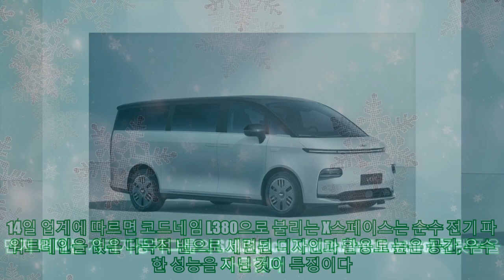LEVC, 우리가 원하던 전기 밴 'X스페이스' 공개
LEVC, 우리가 원하던 전기 밴 'X스페이스' 공개 -최장 695㎞ 달리는 6~8인승 전기 MPV -세련된 디자인과 폭 넓은 활용도 특징 - LEVC, 전동화 모빌리티 솔루션 브랜드로 변모 런던을 대표하는 택시, 블랙캡으로 잘 알려진 LEVC(런던전기택시컴퍼니, London Electric Vehicle Company)가 새로운 다목적 전기 밴 X스페이스를 공개했다. 14일 업계에 따르면 코드네임 L380으로 불리는 X스페이스는 순수 전기 파워트레인을 얹은 다목적 밴으로 세련된 디자인과 활용도 높은 공간, 우수한 성능을 지닌 것이 특징이다. 먼저 뼈대는 지리자동차그룹의 SOA(Space Oriented Architecture) 플랫폼을 사용한다. 대형 세그먼트에 특화된 전기차 전용 플랫폼으로 X스페이스에 매우 적합하다. 5.3m에 이르는 길이를 바탕으로 2+2+2+2 구조의 8인승 밴으로 만들었으며 기호에 따라 6인승으로도 선택할 수 있다. 또 최대 적재 용량을 원하는 소비자를 위해 최소한의 1열 시트만 구성하는 것도 가능하다. 각 시트는 폴딩과 슬라이딩을 독립적으로 제공하며 트렁크 바닥에 깊은 수납공간을 만들어서 활용도를 극대화했다. 외관은 컨셉트카를 보는 것처럼 미래지향적인 모습이다. 얇은 주간주행등을 비롯해 범퍼 양 끝 단에는 헤드램프를 달았고 각종 레이더, 라이다 센서는 중앙 하단에 위치한다. 캡 포워드 형태의 앞 유리창과 투톤 컬러로 칠한 루프, 에어로 다이내믹을 고려한 플러시 타입 도어 핸들 및 슬라이딩 라인이 없는 측면까지 신선한 구성으로 가득하다. 뒤는 부채꼴 모양의 와이드한 테일램프를 적용해 상용차 이미지를 최소화했다. 동력계는 200㎾급 출력을 내는 전기 모터와 지리-CATL 합작 리튬이온 배터리 조합이다. 구체적인 제원 및 정보는 나오지 않았지만 주요 외신에 따르면 최고시속 170㎞/h를 내며 1회 충전 시 주행가능거리는 최장 695㎞에 이